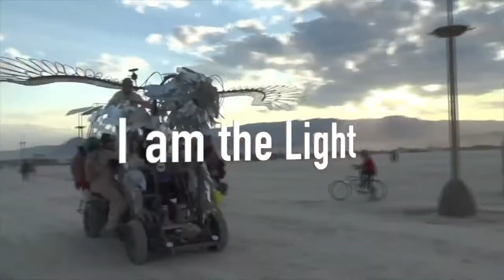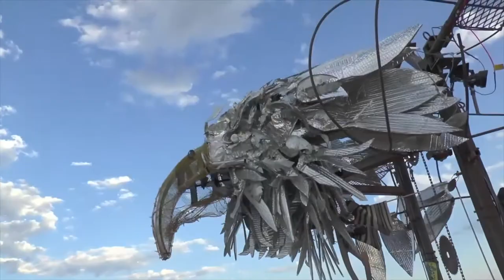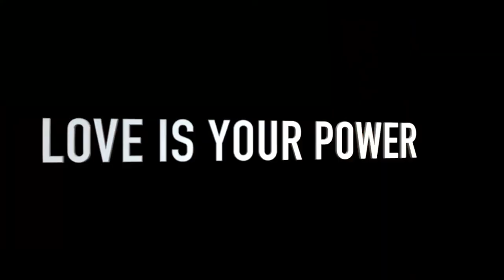Love Is Your Power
Shamancycle and Paintings by Phoebe Legere
costarring Barnaby Ruhe, Urzula Abolik and Shamandome Camp